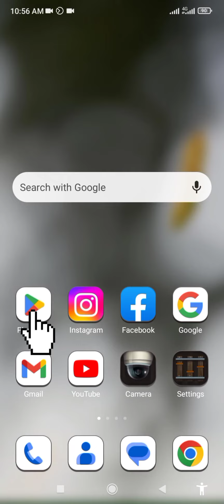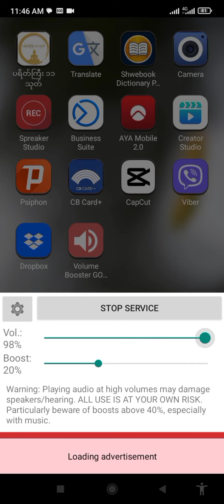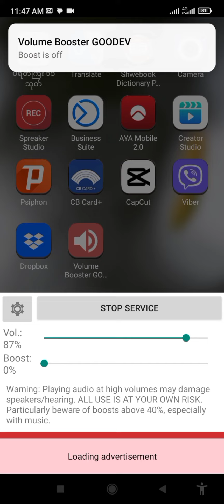Enhance Your Phone Sound Without Buying New Speakers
သင့်ဖုန်းကိုအမှန်တစ်ကယ်အသံကျယ်အောင်လုပ်နည်း